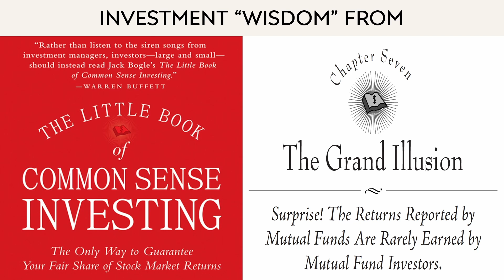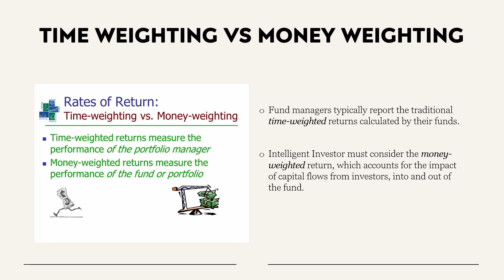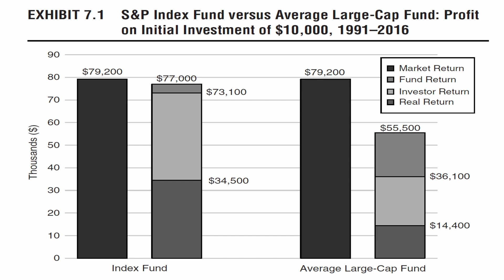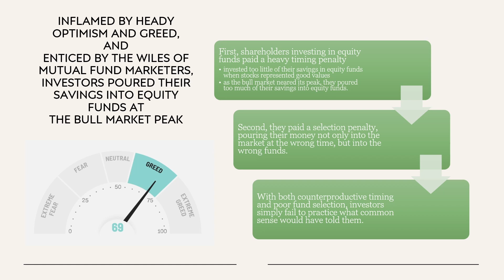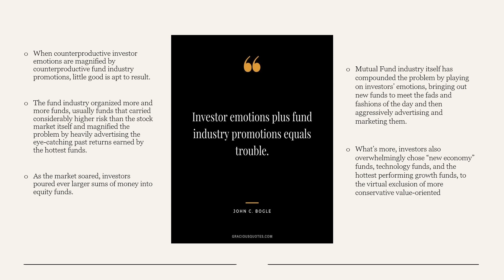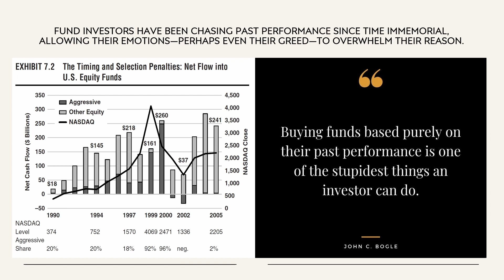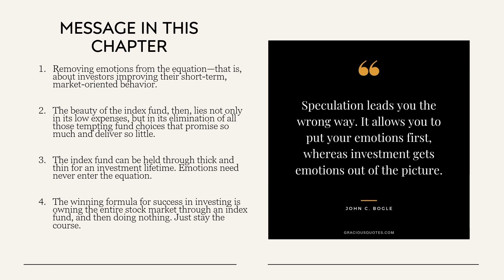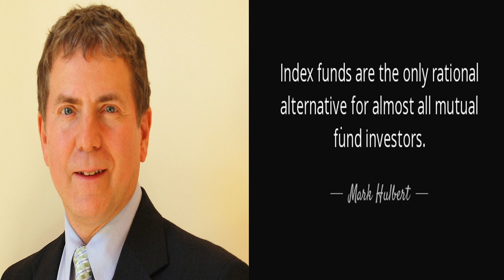CH07 - Little Book of Common Sense Investing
Extracting Wisdom from Chapter-7 (The Grand Illusion) of "The Little Book of Common Sense Investing" by "John C Bogle"